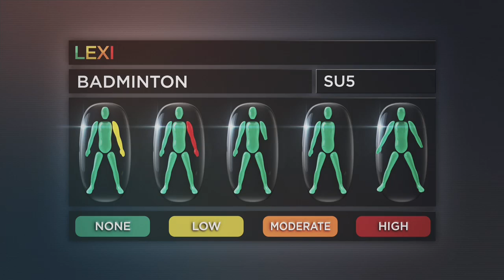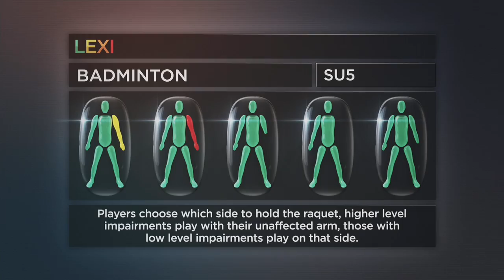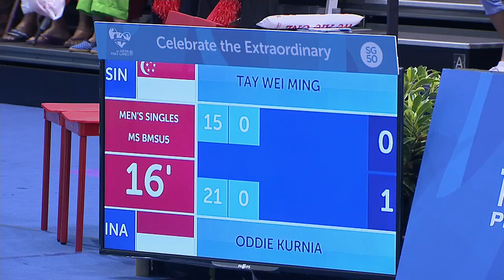Badminton Men's Singles - SU5 Quarter Finals 3 | 8th ASEAN Para Games 2015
Badminton Men's Singles - SU5 Quarter Finals 3 on day 4 of the 8th ASEAN Para Games 2015

Singapore TAY WEI MING
vs
Indonesia ODDIE KURNIA DWI LISTYANTO